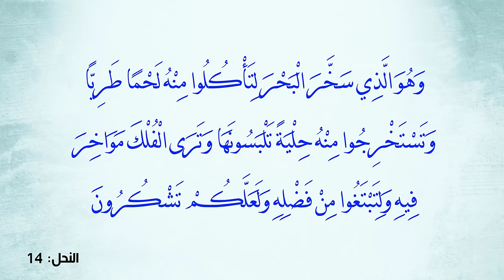سبع معلومات خاطئة حول مثلث برمودا